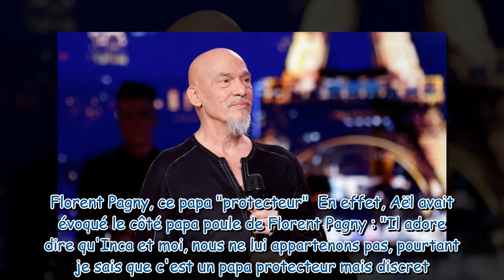Florent Pagny malade : sa fille Aël partage une vidéo cryptique qui interroge